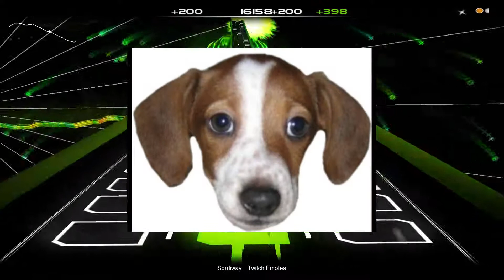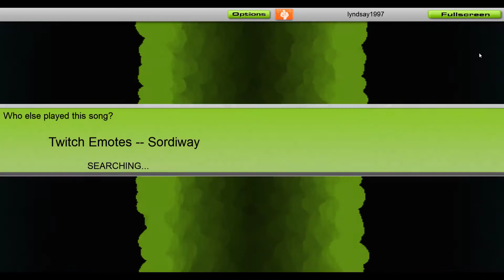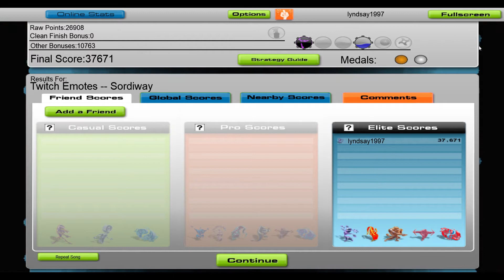Audiosurf but its Twitch Emotes & Country Road